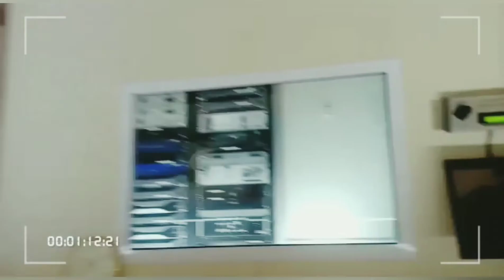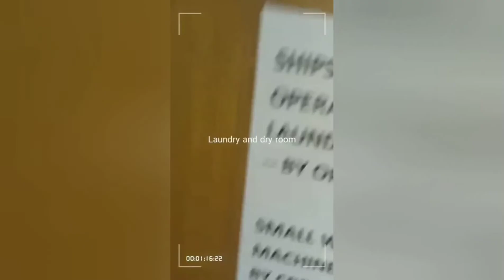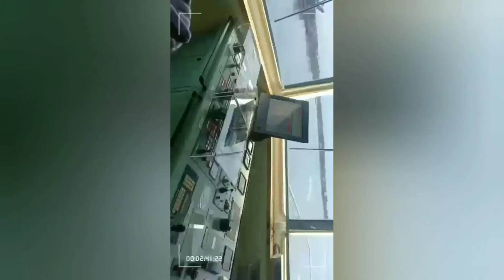ASMR Oceanographic Research Vessel Samudra Ratnakar- Research Ship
A State of Art Ship owned by Geological Survey of India, the only kind in the whole of Asia. This Ship is equipped with all modern technological equipments to enable the scientists to reach to the seabeds with depths of over 1000 metres and procure samples, study the seabed and deploy the R.O.V ( Remotely Operated Vehicle) to the seabed.